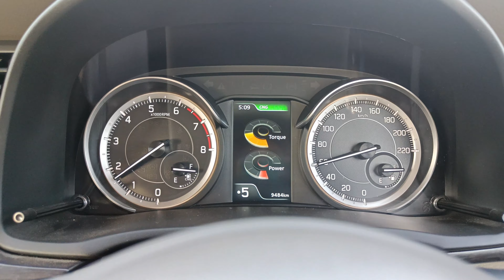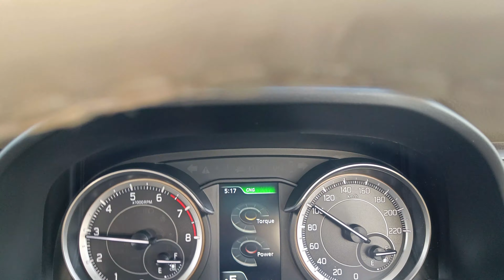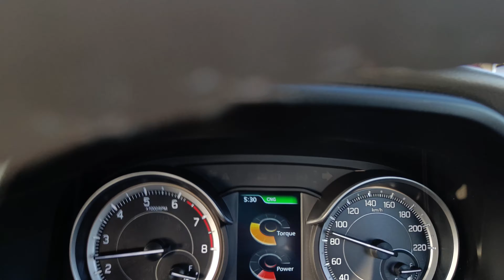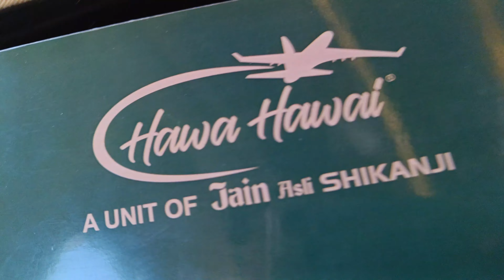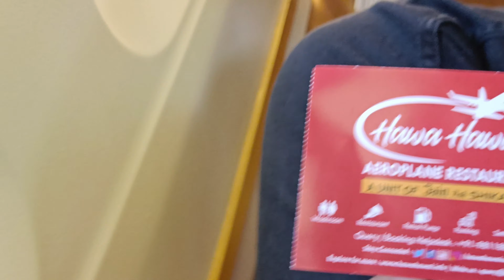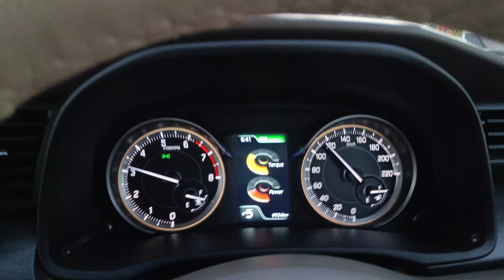Aeroplane restaurant in Ghaziabad - Hawa hawai aeroplane restaurant price | Delhi Meerut expressway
hello everyone

Aeroplane restaurant in Ghaziabad named as hawa hawai aeroplane restaurant Delhi Meerut expressway has now opened for public on 3rd April 2023 where you can have luxury dining inside aeroplane , experience wing dining , tail dining , also do some fun activities very soon like  bowling , rides etc. It is located on Delhi Meerut expressway , village Noopur , didwari , Ghaziabad , uttar Pradesh.

ghaziabad restaurant hawahawairestourant delhimeerutexpresswayphase2 delhimeerutexpressway hawa hawai aeroplane restaurant,hawa hawai aeroplane restaurant price,hawa hawai,hawa hawai full songs,hawa hawai aeroplane wala restaurant,hawa hawai aeroplane restaurant ghaziabad,hawa hawai aeroplane restaurant food menu review,hawai adda restaurant,'hawa hawai',aeroplane restaurant,hawa hawai sridevi,hawa hawai mr. india,hawa hawai - mr. india,aeroplane restaurant in ghaziabad,hawa me restaurant ranchi,chala hawa yeu dya,on air restaurant ranchi